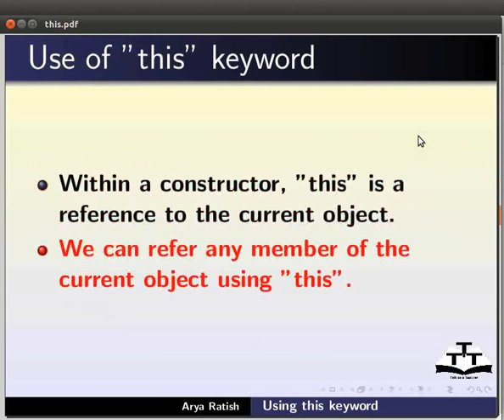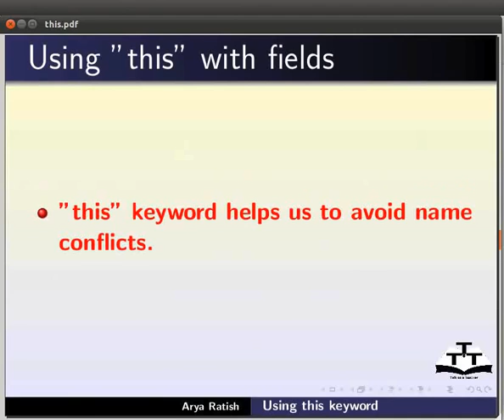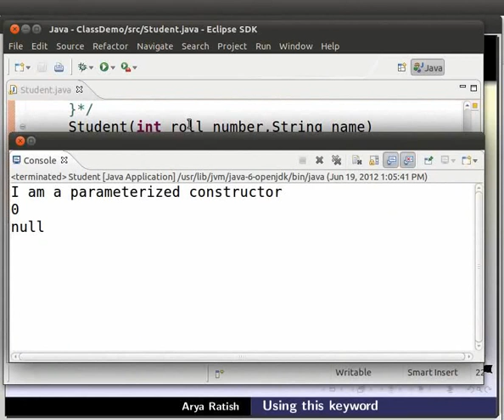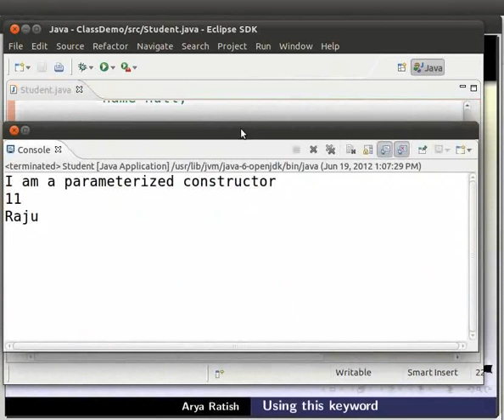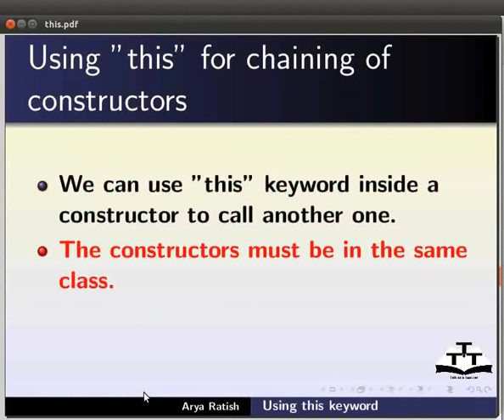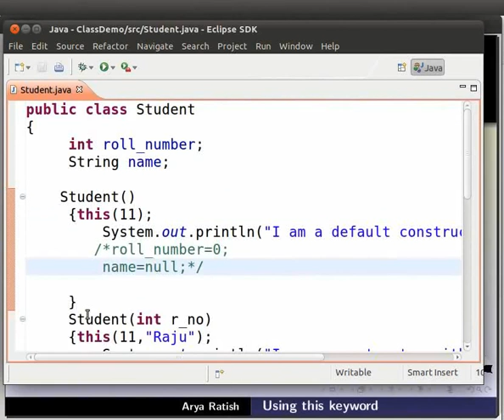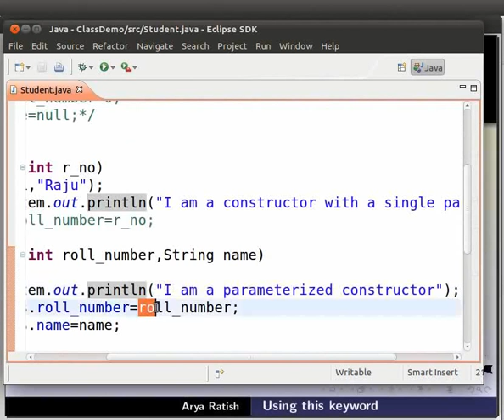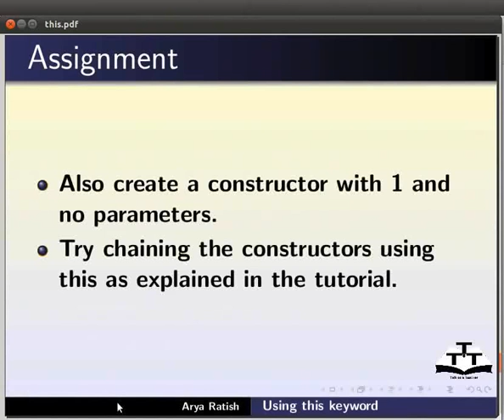Using this keyword - Marathi